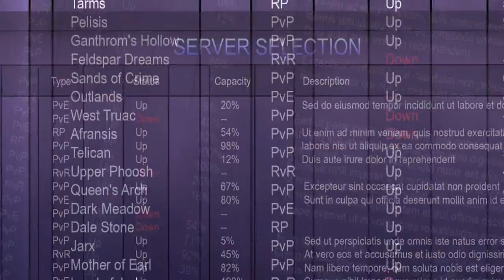The Elder Scrolls Online - Introduction ViDoc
The team from ZeniMax Online Studios discusses how they are bringing the rich history of The Elder Scrolls series online in the newly released documentary-style video for The Elder Scrolls Online. Check out the first-ever released gameplay footage as the team talks about their vision for the game -- from the basics to how they are developing one of the most socially-connected MMOs ever created.